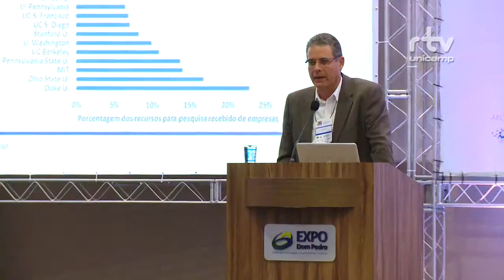Registro Geral - Inova Campinas